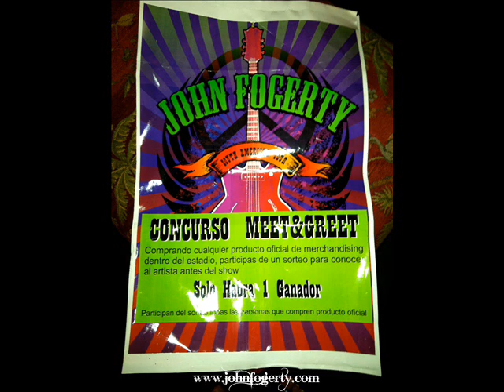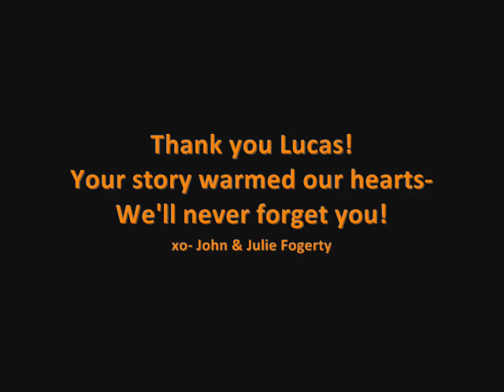John Fogerty-Meets 'Lucas' Super Fan in Buenos Aires 5-13-11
Buenos Aires, Luna Park (5/13/11)...Super fan 'Lucas' won a contest to meet John Fogerty, and told us that he sold he guitar to get enough money to buy tickets to the concerts. Touched by Lucas' passion and love for his music, watch as John calls Lucas onto the stage, and gives him one of his own guitars (!)
One of those special moments in rock and roll. dreams do come true!

Thank you for your passion and love for the music Lucas-we will never forget you!